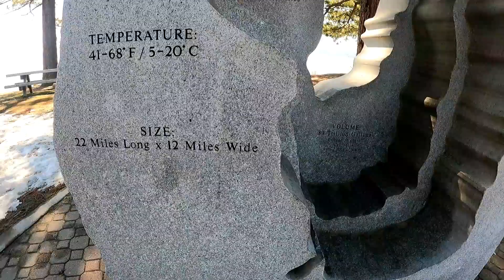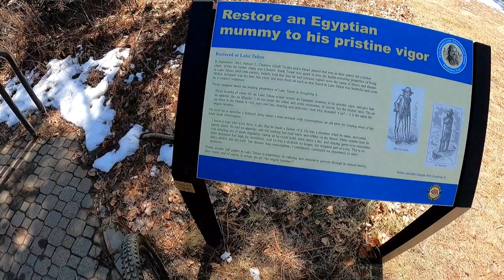my favorite model of Lake Tahoe ...Mark Twain and mummies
i revisit my favorite look at the biggest spring in the realm and Mark Twain is trying to tell us something